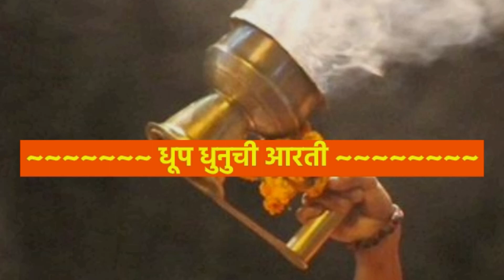संतान प्राप्ति के लिए धूप से जन्माष्टमी पर कर सकते हैं यह उपाय | Janmashtami Dhoop Tantra Upay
धूप के बिना कोई भी पूजा सम्पन्न नहीं होती है| धूप निवेदन तभी अपने पूर्णता को प्राप्त करता है जब वह आरती के रूप में आराधना की जाती है| धूप आरात्रिक  का मतलब धूप आरती है जो कि धूप और दीप आराधना के माध्यम से भगवान को पाने का सबसे सहज और सरल माध्यम है|

रोज की पूजा से लेकर किसी विशेष दिन या फिर अनुष्ठान की पूजा किस तरह सहज और सरल तरीके से धूप से और आरती के माध्यम से कर सकते हैं वही हम इस चैनल और विडिओ के माध्यम से आप तक पहुंचाने का प्रयास करेंगे|

एक जरुरी बात जो बताना जरुरी है कि धूप आरात्रिक आरती पूजा के कई सारे प्रकार में से एक है, पर एक मात्र यही नियम सही है और पूजा का माध्यम हैं यह दावा हम नहीं करते हैं| आप यहाँ दिखाई जानेवाली धूप अर्चन आरती से भी पूजा कर सकते हैं और साथ में अपने अपने नियमों को इससे जोड़ कर भी पूजा कर सकते हैं क्यों के धूप आरात्रिक या आरती हर कोई अपने आप ही कर सकता है|